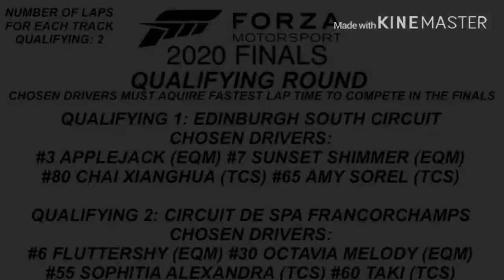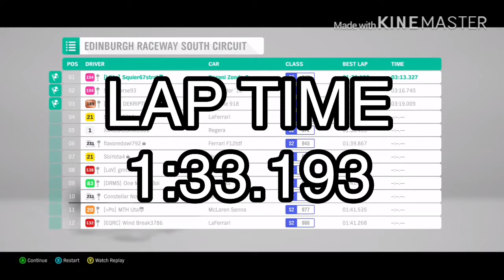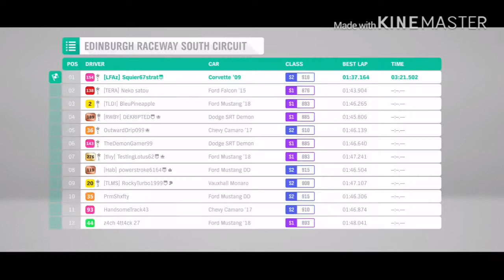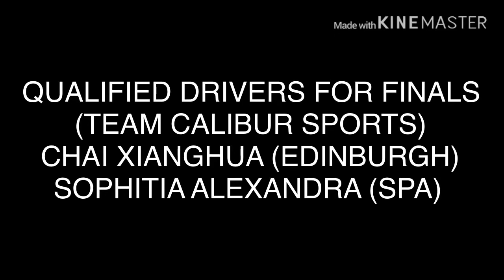Forza 2020 Finals Qualifying Round: Team Calibur Sports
Today Xianghua, Amy, Taki, and Sophitia of the SoulCalibur gang compete in the Motorsport world to see if they’re worthy on the race track. This is the qualifying round of the Forza 2020 Finals where they battle against the clock on what their lap times will be

Fastest lap time will qualify two of the four chosen drivers into the finals

No intro nor outro in playoff series

1.  Foul language
2.  Spam
3.  Bullying to other individuals
4.  Racism and sexism. (No sex jokes)